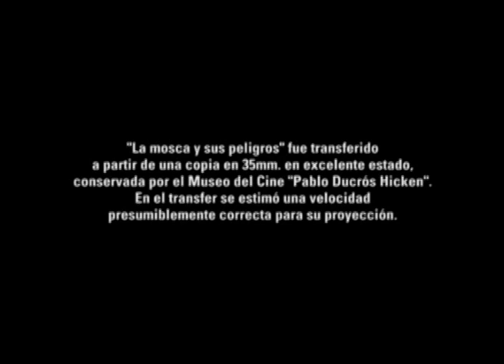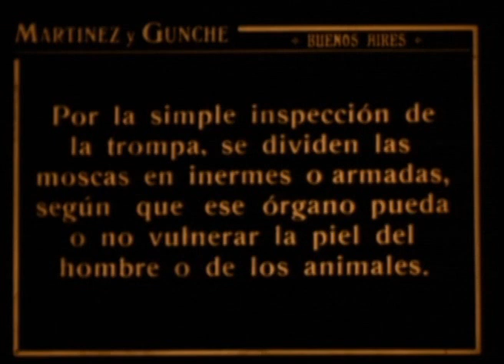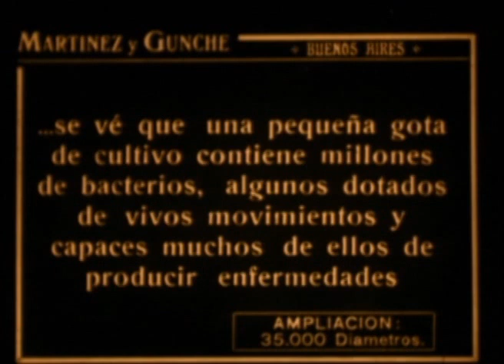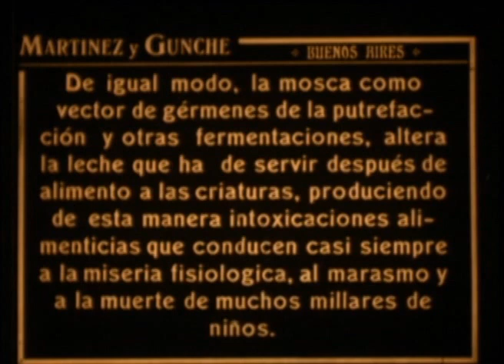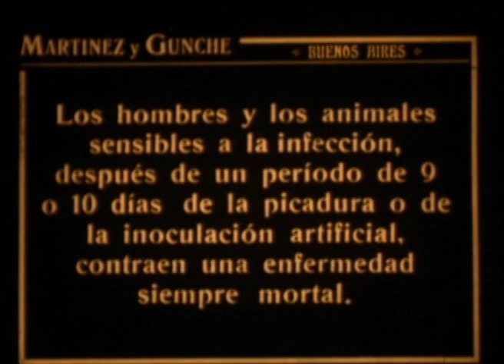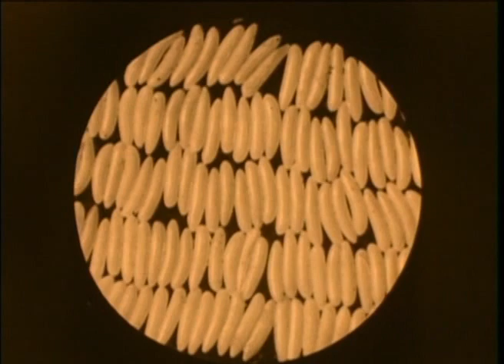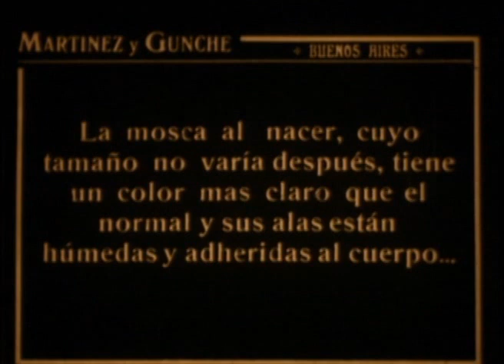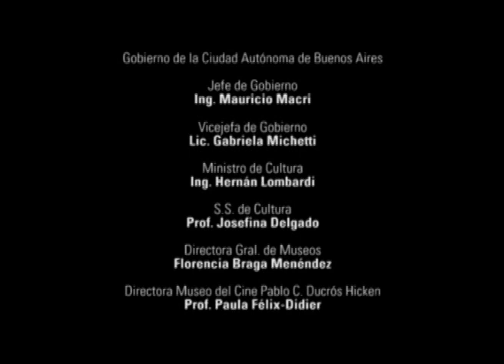La mosca y sus peligros